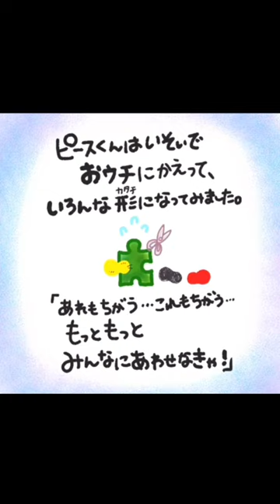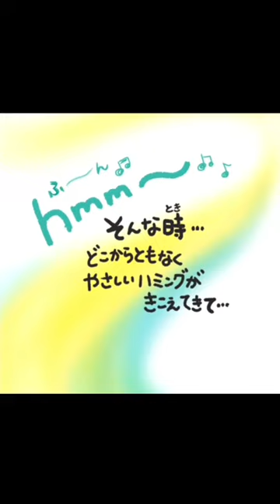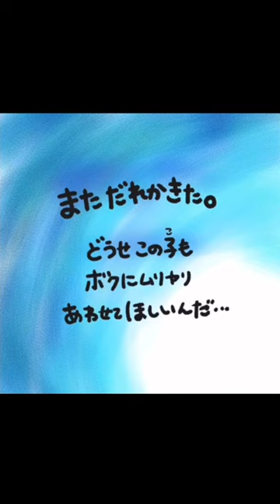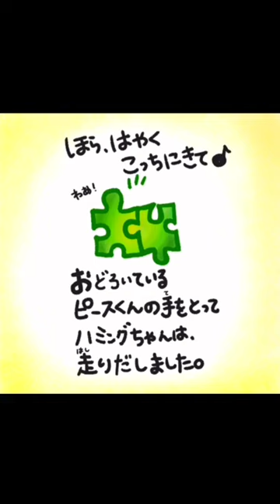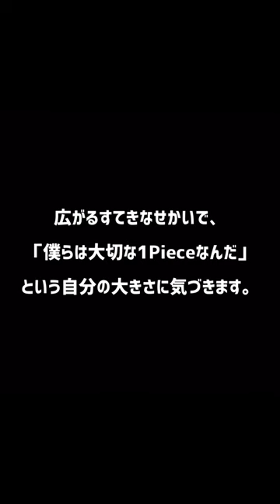絵本「あなたは大切な1Piece」初出版記念📗ハミングで世界中とつながるプロジェクトHumming for PEACE🧩オリジナル絵本ピースくん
オリジナル絵本
【あなたは大切な1Piece🧩】

🤲HPから絵本をお送りしています。

🧩英語バージョンはこちら

あなたは大切な1Piece 絵本初出版📗
ハミングで世界中とうたおう
Humming for PEACE 🧩 2023
日本発祥の平和活動
(毎年10/10国連世界宇宙週間イベント音楽部門平和賞)

🔻絵本の秘話などがのったページです
🧩ピースくんとぜひ出会ってもらえたら
嬉しいです😊🌈✨
世界中誰でも無料で参加できる
国連WSWJ🌎日本発の平和活動
【Humming for PEACE】
2023/10/10(TUE) PM10:00〜
🔻あなたの声が、世界をつなぐ。

（毎年10/10国連世界宇宙週間イベント開催・音楽部門平和賞受賞）
ハミングで世界平和をうたいあうボランティア

創始者：歌手
Humming for PEACE
共同リーダー ： 植田あゆみ

毎年10/10国連WSWJイベント開催
コトバの壁をこえて世界中と一つになれる、
「ハミング」で平和をうたいあう、

🔻ハミングで世界中と歌いあう

国連WSWJイベント🌎毎年10/10主催
Humming for PEACE🧩

🔻この活動の言い出しっぺ
 800名のチームグループ
᯽ ハミンググループ🧩👌👌🏻👌🏾

【Humming for PEACE】
2023/10/10(TUE) PM10:00〜